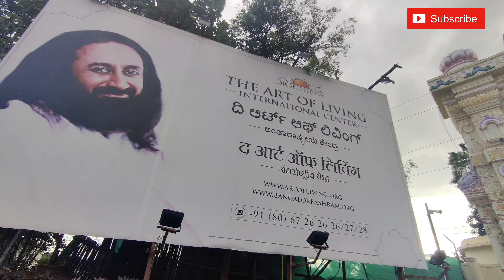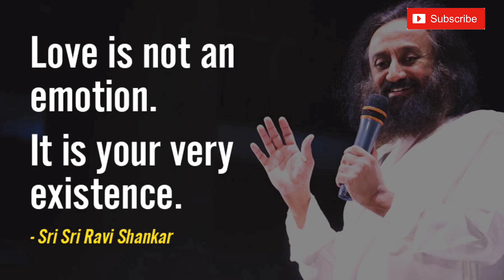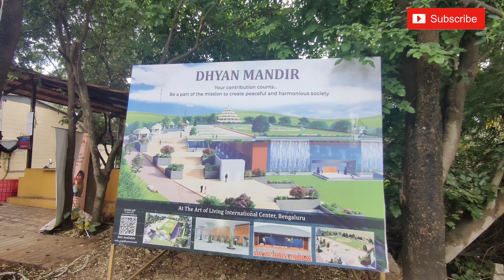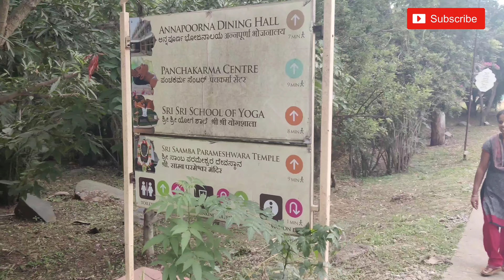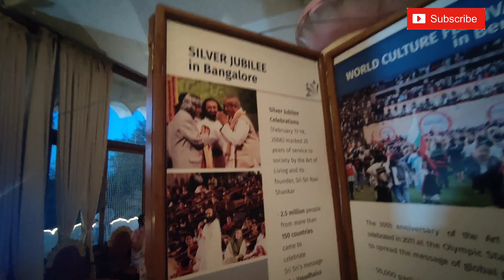Art of Living International Centre full tour in Telugu, Bangalore | Sri Ravishankar Ashram History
Art of Living International Centre Telugu, Bangalore Full Tour | Sri Ravi Shankar Ashram Tour | Art of living telugu| Art of living one day tour in Telugu | One day complete tour in Telugu| Sri Ravishankar Guruji History in Telugu.

The Art of Living International Center is the perfect place for you to make any day of your life the most memorable one.

Welcome to The Art of Living International Centre! Situated on the top of the Panchagiri Hills, 36km southwest of Bangalore, near Udipalya village, the campus is an ideal location for reflection and rejuvenation. Started in 1986 and spread over 65 acres, the campus has an abundance of flowering foliage spread along winding footpaths, a peaceful lake and the exquisitely beautiful Vishalakshi Mantap, the central meditation hall. Satsangs, held every evening, are gatherings where different minds unite through music, meditation, and wisdom to experience an elevated state of consciousness. Through Seva (voluntary service) one can experience the humble satisfaction of doing selfless work here, from serving food in the kitchen to keeping the premises clean to working in the various departments that focus on various projects and the ashram's upkeep. The Vishalakshi Mantap, named after 'Amma', Sri Sri's mother, is the main Meditation Hall in the form of a fully blossomed 1000 petal lotus. Its reflective dome that mirrors the sun during the day is lit up at night to a synchronized change of colored lights.